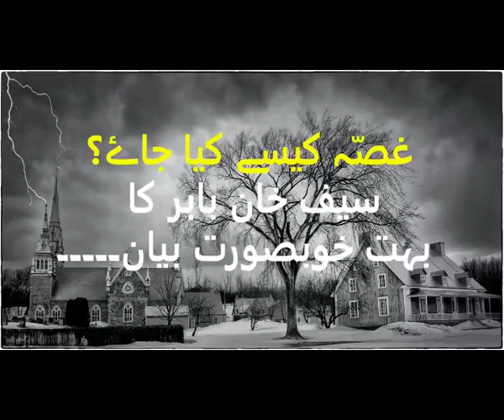غصّہ -saif khan babar